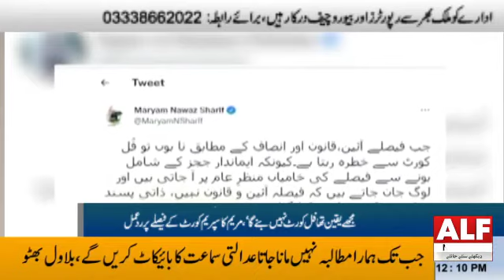ALF News Bulletin 26.07.2022